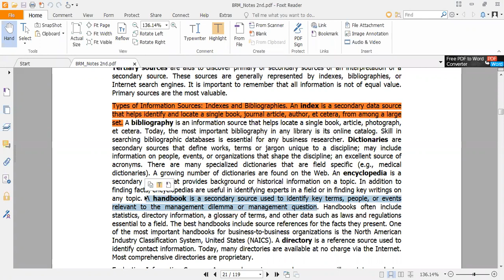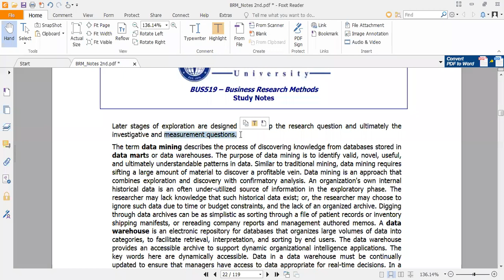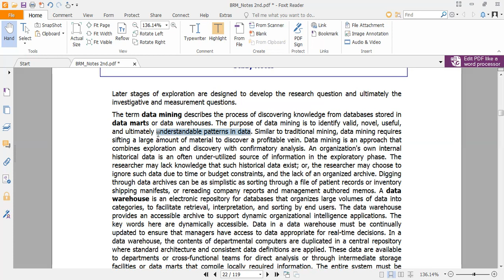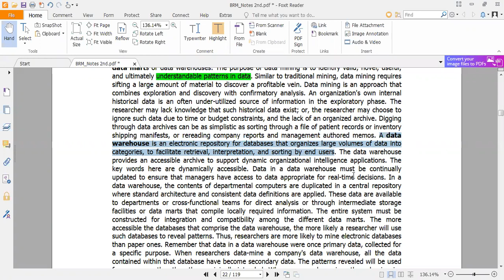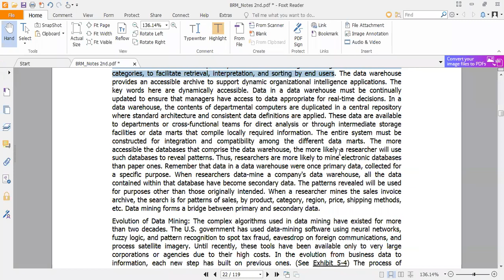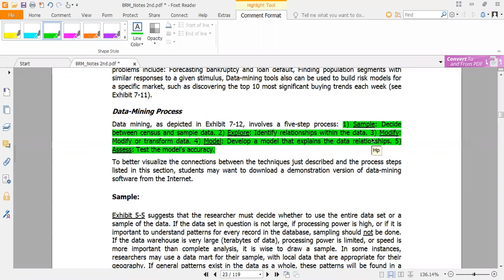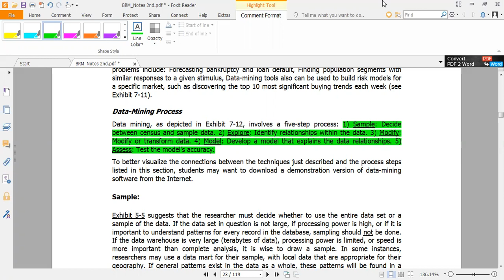Various terms in research - 1